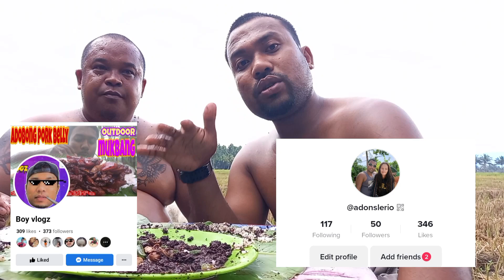OUTDOOR COOKING pork dinuguan sariling diskarting luto MUKBANG [BOY VLOGZ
sarap mga kaboy sariling recipe lang namin to mga ka boy  dinuguan. ng baboy sana nag enjoy kayo at nagugutom din kayo. like share comment subscribe marami pong salamat sa inyo sa lagi nyong panunuod sa video ko..👍👍